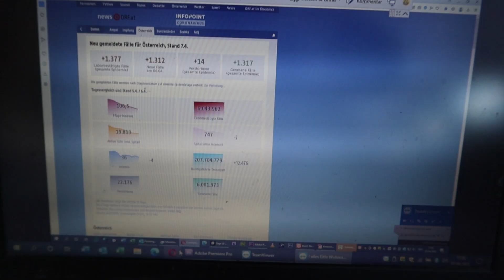NeulengbachVLog 2023-04-07 | jüngste Erlebnisse im Smart-Home und passenden Heizkesseln | CV-01119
00:00:00 der düstere alte Knacker
00:00:19 blaue Wolken und Titel
00:00:45 ich bin nicht schuld!
00:07:16 eine schöne Zeit
00:11:08 die Covid19 Zahlen
00:11:35 vor und zurück